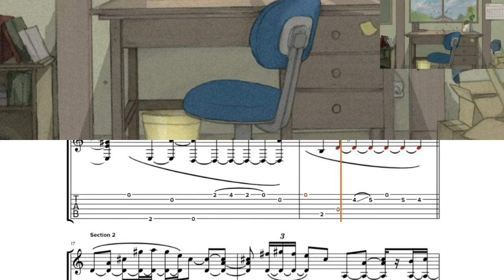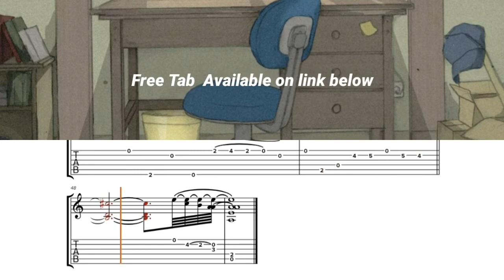Murphy Radio | Summertime Loneliness Tab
Credit  : Murphy Radio

Tuning :DADF#AE

Thanks !